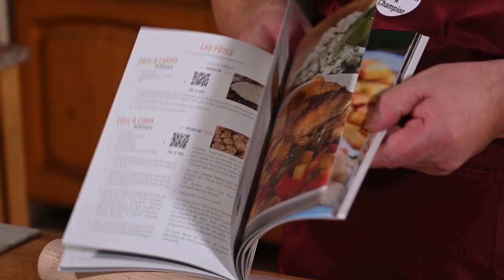Le livre "Cuisine authentique et gourmande" par Patrick Dujancourt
Vous pouvez vous procurer le livre « cuisine authentique et gourmande « sur le net ou directement chez l'éditeur
Photos de Gilbert Azzam

Patrick Dujancourt
Licence